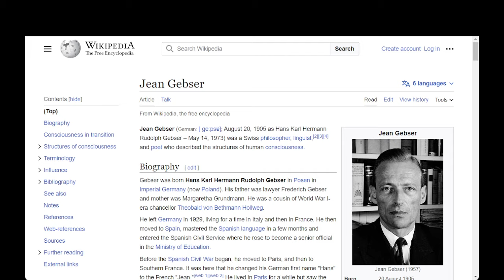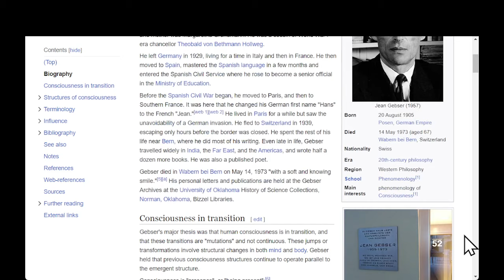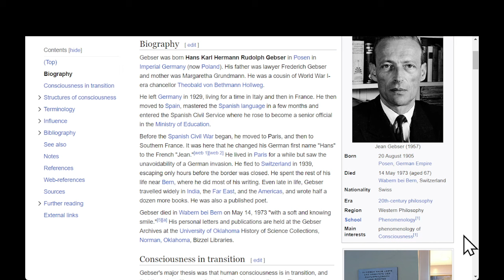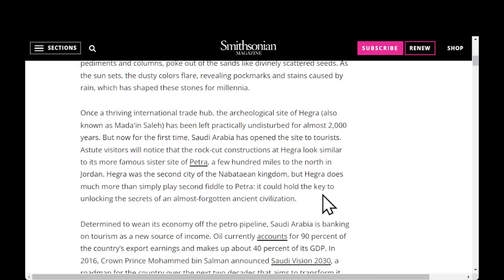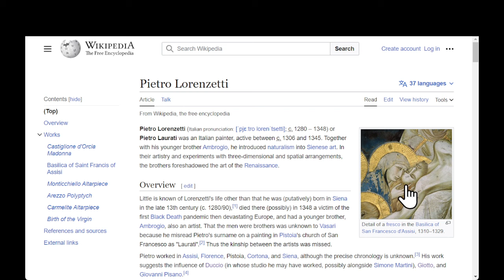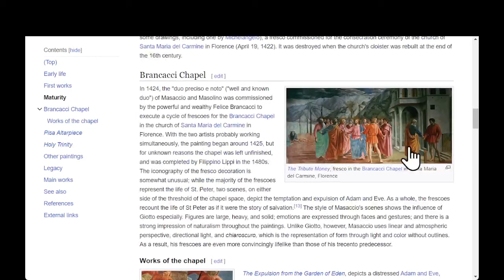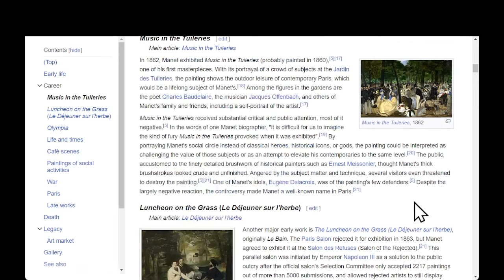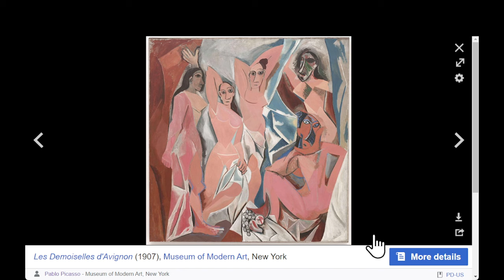Jean Gebser & The Ever Present Origin class 1 by John David Ebert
Class begins Saturday, Sept. 16 at 2 pm MST for eight weeks.